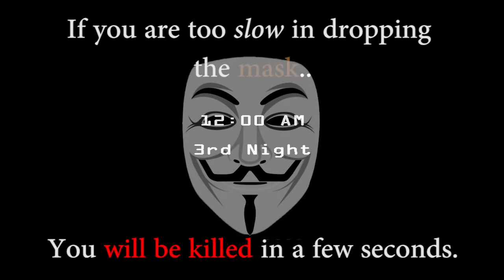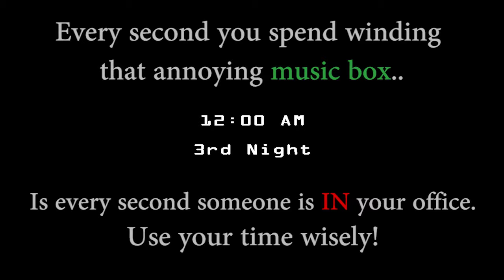How To Survive And Beat Five Nights At Freddy's 2 | Night Three | PC GUIDE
300 Likes for getting through Night 3! - Five Nights At Freddy's 2
In this night, you get to meet your old friends of the first game! Foxy will also become more present and now we need to start using that flashlight for strategy! After beating this night, the difficulty is comparable to the 5th night at Five Nights at Freddy's 1...

Link to Night 3 walkthrough [YOUR WATCHING IT!]

Kevin Kevin here bringing you new stuff each week! Follow me below for new games, giveaways, subscriber shoutouts, and more!

Twitch - Livestream of Guides and Games!